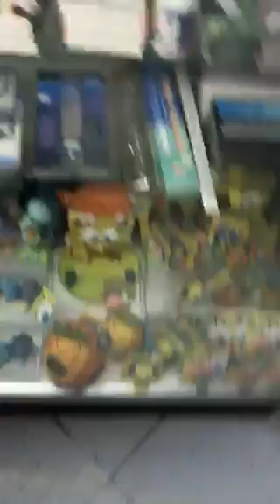My first vlog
My first vlog was recorded at a pet shop